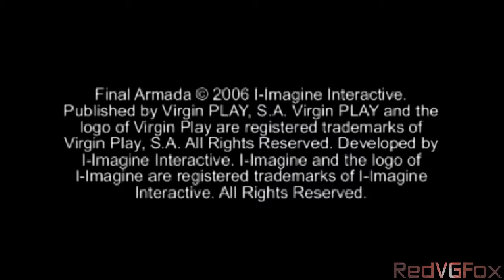Final Armada (PSP) - First 20 Minutes